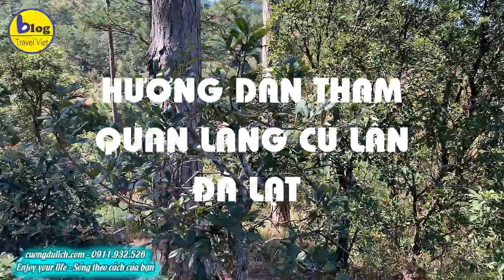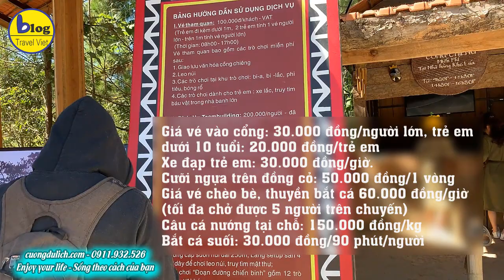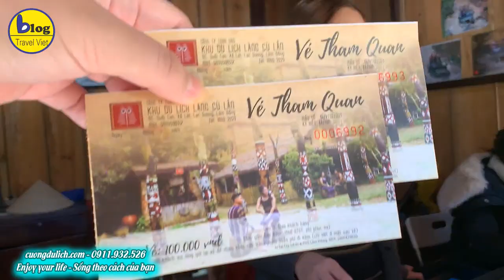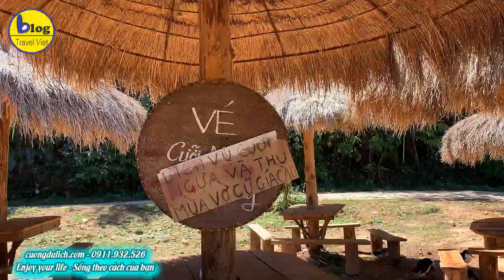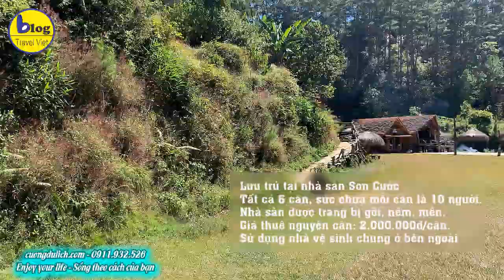Làng Cù Lần Đà Lạt 2021 - bảng giá và hướng dẫn tham quan đầy đủ chi tiết nhất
Bạn đang có dự định đi Làng Cù Lần, Đà Lạt nhưng vẫn chưa biết đi như thế nào, giá vé, ở đâu và vui chơi những gì? Vậy hãy cùng Blog travel viet  tham khảo những chia sẻ kinh nghiệm đi Làng Cù Lần 2020 chi tiết dưới đây nhé.
Làng Cù Lần ơ đâu:
Địa chỉ: Thôn Suối Cạn – Xã Lát – Huyện Lạc Dương – TP Đà Lạt.
Cách trung tâm thành phố Đà Lạt 21km về phía Bắc, theo hướng đi Thung lũng vàng. Làng Cù Lần có địa chỉ ở Thông Suối Cạn – Xã Lát – Huyện Lạc Dương – Tp.Đà Lạt. Ngôi làng nằm ẩn mình giữa thung lũng Cù Lần, với hai bên là đồi thông thơ mộng cùng với dòng suối chảy róc rách.

Giờ mở cửa làng Cù Lần
Đón khách tham quan và hoạt động nhóm ngoài trời từ 08:00 sáng tới 17:00 tối các ngày trong tuần.
Đón khách sinh hoạt lửa trại, giao lưu văn hóa cồng chiêng từ 17:00 tối đến 22:00 tối các ngày trong tuần.
Đón khách nghỉ dưỡng, cắm trại, du lịch, tham quan 24/24h tất cả các ngày trong tuần.

Phương tiện cách đi Làng Cù Lần
Kinh nghiệm đi Làng Cù Lần 2020, hiện không có tuyến xe bus nào đi tới Làng Cù Lần, bạn có thể đi bằng xe máy, ô tô. Ngoài ra, còn một cách khác nữa là bạn có thể đi tour ghép vừa tham quan được nhiều địa điểm, lại tiết kiệm được chi phí cho chuyến đi.
Nếu bạn muốn du lịch Làng Cù Lần tự túc, có thể tham khảo đường đi tới Làng Cù Lần dưới đây nhé:
Xuất phát từ chợ Đà Lạt - đi theo hướng thung lũng vàng hoặc Langbiang - tới đường Xô Viết Nghệ tĩnh chạy thẳng tới ngã 3 giáo xứ Tùng Lâm - có hướng đi Langbiang - có hướng vào đường Ankroet - rẽ trái vào đường Ankroet và tiếp tục đi thẳng thêm 15km là tới Làng Cù Lần.

Giá vé tham quan làng cù lần:
Bảng giá vé tham quan, du lịch làng Cù Lần
• Giá vé vào cổng: 30.000 đồng/người lớn, trẻ em dưới 10 tuổi: 20.000 đồng/trẻ em
• Xe đạp trẻ em: 30.000 đồng/giờ.
• Cưỡi ngựa trên đồng cỏ: 50.000 đồng/1 vòng
• Giá vé chèo bè, thuyền bắt cá 60.000 đồng/giờ (tối đa chở được 5 người trên chuyến)
• Câu cá nướng tại chỗ: 150.000 đồng/kg
• Bắt cá suối: 30.000 đồng/90 phút/người
• Thả cá xuống suối để bắt: 200.000 đồng/kg
• Tắm tiên: 30.000 đồng/người
• Xe Jeep: 240.000 đồng/6 người
• Đốt lửa trại: 60.000 đồng
• Hoá trang thành người đồng bào: 20.000 đồng/bộ
• Giao lưu cồng chiêng: Tuỳ số lượng khách mà khu du lịch sẽ đưa ra những mức giá khác nhau
• Nhà trọ cao cấp: Giá dao động từ 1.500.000 đồng/2 người, 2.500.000 đồng/4 người đã bao gồm chi phí các dịch vụ vui chơi, tham quan khác.
• Lều: Giá thuê khoảng 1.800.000 đồng/10 người.

• Vé tổ chức trò chơi, teambuilding:
• Chỉ nhận những đoàn teambuiding từ 30 người trở lên.
• Giá vé tổ chức teambuilding: 120.000đ/người
• Với vé teambuilding Quý khách được sử dụng mặt cỏ, hồ nước, bè, suối, rừng đã được trang bị các trò chơi kỉ năng.
• Thời gian tổ chứ teambuilding: Bắt đầu từ 8h00 và kết thúc trước 17h00.
• Giá vé vào cổng làng Cù Lần
• Chương trình đốt lửa trại tại Làng:
• Giá vé đốt lửa trại: 120.000đ/người.
• Thời gian tổ chức: Từ 17h00 đến 21h00.
• Giá củi đốt: 700.000đ/khối.
• Thuê hệ thống âm thanh tổ chức teambuiding tại Làng cù lần:
• Hệ thống âm thanh lớn: 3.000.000đ/dàn trong 4 tiếng.
• Hệ thống âm thanh nhỏ: 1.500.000đ/dàn trong 4 tiếng.

Sự tích về Làng Cù Lần:
Vào những năm đầu của thế kỉ XX, có một chàng trai bỏ chốn thành thị để lên rừng để cùng người yêu xây dựng thiên đường chốn trần gian.
Ngày đêm chàng băng rừng, vượt suối để tìm kiếm cho mình mọt vùng đất như ý để tô điểm cho ngôi làng của mình. Chính việc làm của chàng trai, được người dân cho là khờ khạo nên gọi là thằng Cù Lần. Việc làm của chàng trai cuối cùng cũng đến được tai của cô gái, cảm động trước tình yêu của chàng trai. Cô gái và thằng Cù Lần ở lại rừng sâu xây tổ ấm uyên ương và từ đấy gọi là Làng Cù Lần.
Các hoạt động vui chơi, giải trí ở Làng Cù Lần
Làng Cù Lần một cái tên nghe thật lạ ẩn sau đó là cả một câu chuyện. Làng là nơi có vô số cây Cù Lần mọc một loài cây được dùng để cầm máu và vết thương, sau đó được sử lý, đẽo gọt để trở thành những đồ lưu niệm mang đậm chất rừng núi. Bên cạnh đó làng cũng là nơi sinh sống của con vật bé nhỏ mang tên Cù Lần trông rất đáng yêu có nét giống gấu trúc bởi đôi mắt to đen láy, có nét lại giống khỉ tinh anh và nhanh nhạy. Đó chính là nguồn gốc thực sự ẩn sau cái tên Cù Lần.
Khu du lịch làng Cù Lần chủ yếu hướng du khách tới các hoạt động ngoài trời nhằm thư giãn và hòa mình với thiên nhiên như: Đi xe đạp địa hình, săn gà rừng, cưỡi ngựa, thả diều, các hoạt động rèn luyện kỹ năng cũng như các trò chơi team building khác.